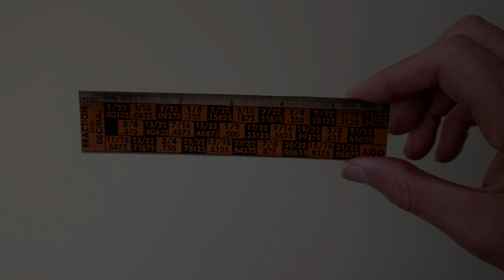Metric to Imperial Converter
Metric to Imperial converter, no batteries required!